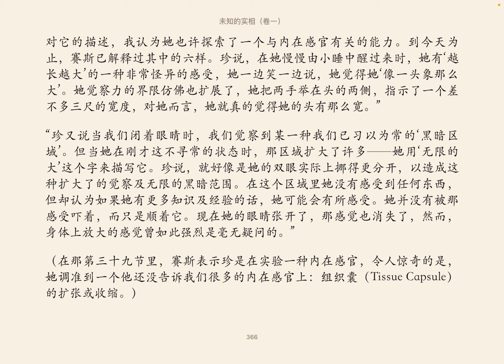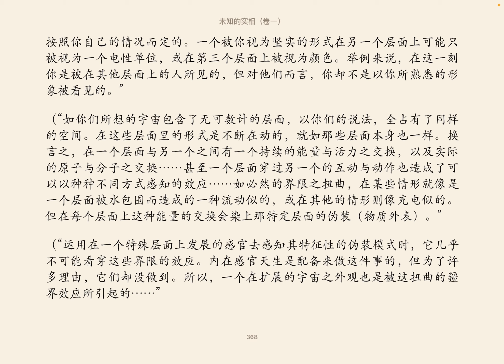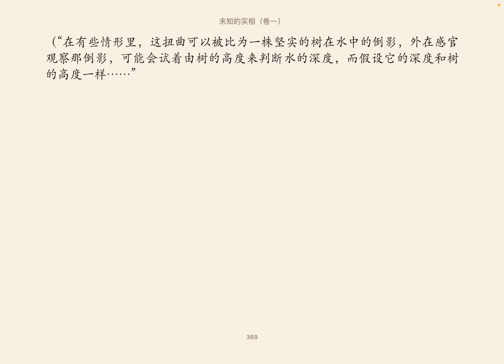5附 附录三 为第681节 未知的实相 卷一 赛斯书 珍第一次对“巨大性”的心灵经验，它们与内在感官的关联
（珍发现她“巨大的感觉”——如她所称的——不只有心灵上的教育性，并且当它们包含了启示性或超越性的意识状态时也的确令人兴奋。在一九七三年四月的一天里，她有与巨大感的一连串接触，其中有许多都具备有那些额外的性质；见她自己在《个人实相的本质》第十三章第六五三节的注里写下来的整个冒险。
（在我为一九六四年三月三十日第三十九节之前所写的注里，我形容了珍在赛斯课开始之后所经验的第一次巨大状态。那资料包含了在这儿显得特别有意思的段落，而我把它们组合在以下的摘录里：）